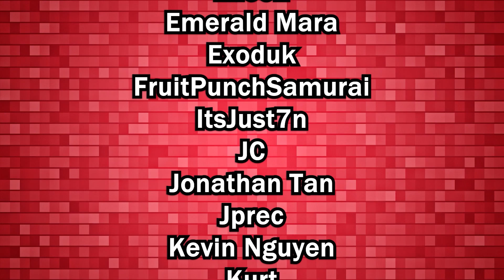Disney Pixel RPG: Belle & Beast Banner - Worth to Pull?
We just got Belle & Beast as 2 new characters on separated featured banners. But are they good enough?